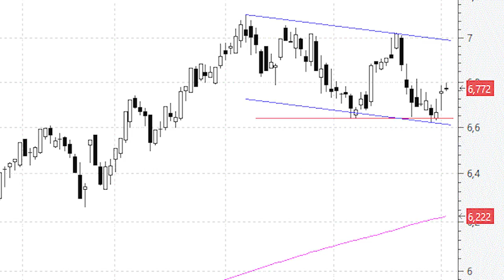Iberdrola consigue rebotar desde la primera zona de soporte